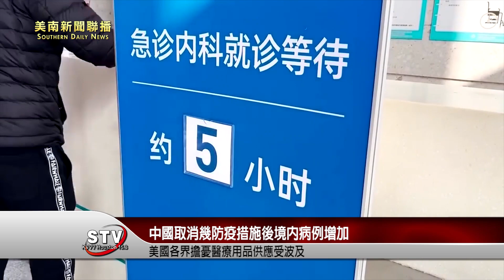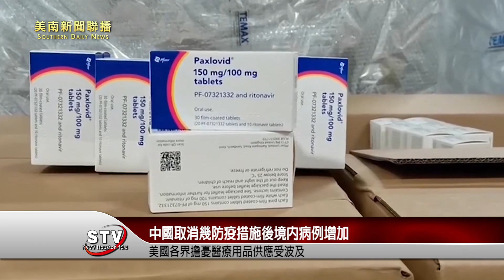中國各地COVID-19病例激增，導致美國再度面臨醫療用品可能短缺的風險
美國國家廣播公司（NBC）報導，2020年出現的第一波疫情，凸顯在口罩、乳膠手套、手術衣、關鍵藥物和許多醫療器材零組件等必要物資的生產方面，中國占有極大分量。此後，美國醫療院所、健康照護相關企業和聯邦官員就努力降低對中國醫療貨品的依賴。